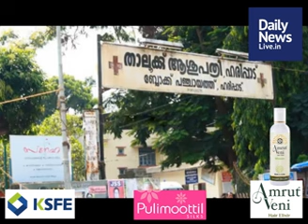June 24 Evening | dailynewslive.in | Latest Malayalam Short News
News Reader : Praveeja Vineeth, Managing Editor: Shaji Padmanabhan, Video Editing : V.U.Sangeetha, Online Editing : Neethu Sreekumar, Daisy Biju